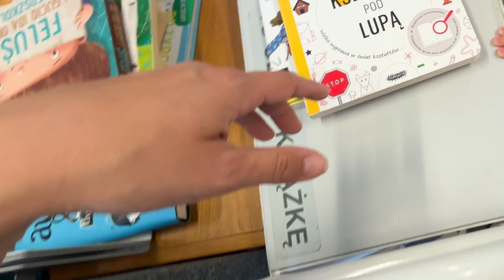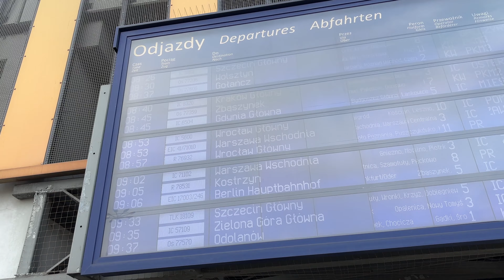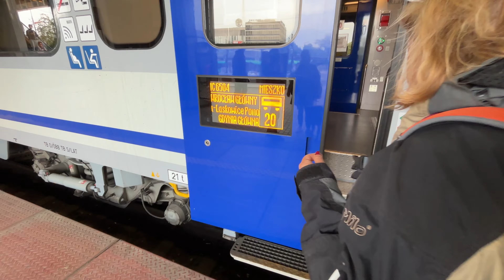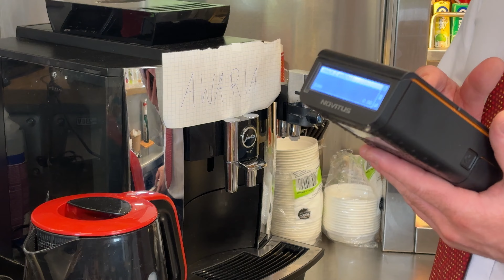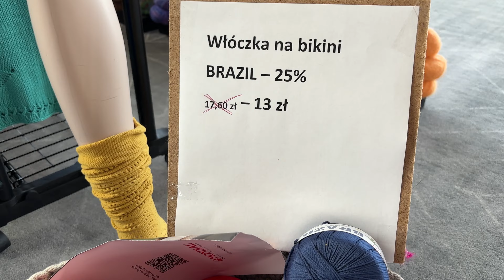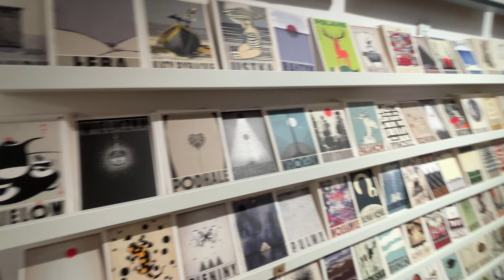Weekly vlog - majówka, pierwszy samotny wyjazd na 3city na drutach, gotowanie i balkon na wiosnę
Hej hej hej, witam Cię w nowym filmie! A w nim o majówce o naszym wspólnym gotowaniu z córką, o moim pierwszym samotnym wyjeździe bez córki do Gdańska na targi włóczki 3city na drutach i zakupach z tych targów